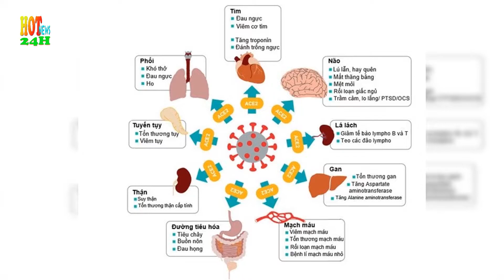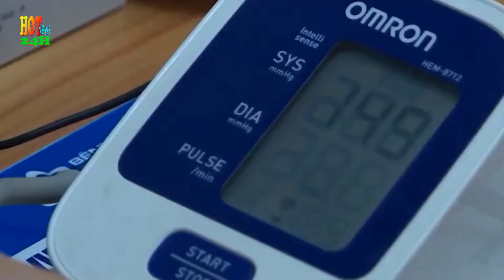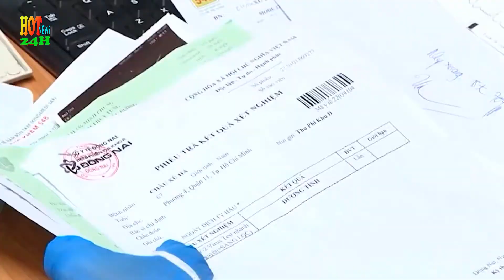🔴 Nhận Biết Dấu Hiệu Mắc Hội Chứng Covid-19 Kéo Dài